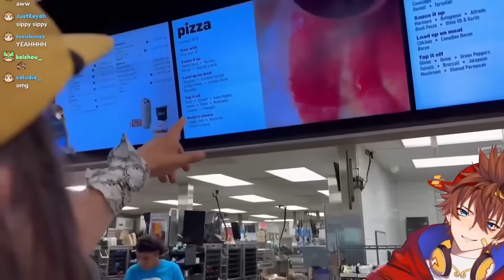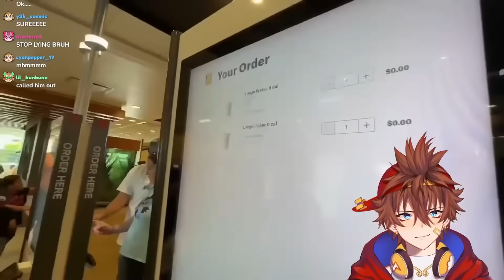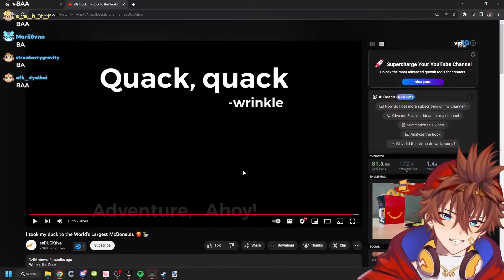Bringing A DUCK To The World's Largest Mcdonald's! | Kenji Reacts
Kenji reacts to "I took my duck to the World’s Largest McDonalds " by @wrinkletheduck